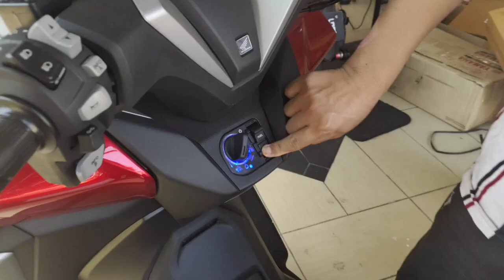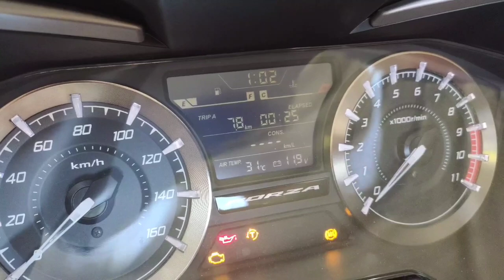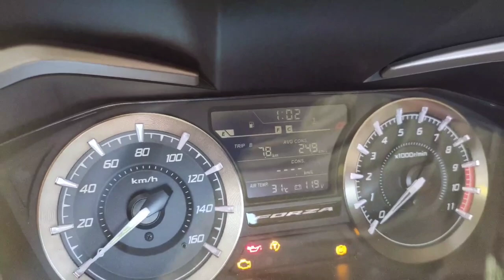Honda Forza 250cc 2022 mmg cun lah...berbaloi